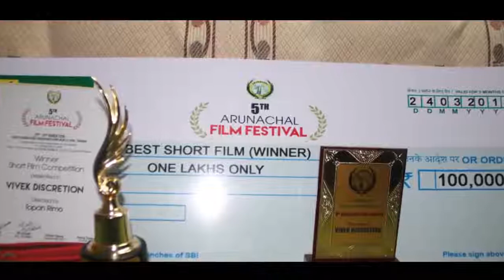An Arunachalee award winning short film "VIVEK" |Women Empowerment| Renu Ado| Northeast